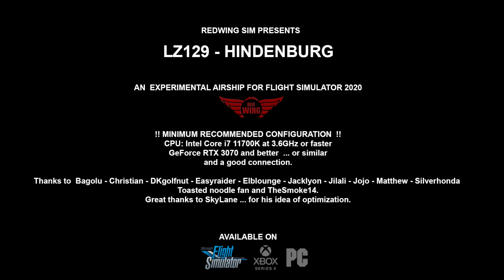LZ-129 HINDENBURG pour MSFS - Quick LFight KNUQ KSFO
Quick flight from KNUQ Moffet Field to KSFO San Francisco

This scenery is available on MSFS marketplace only

Change the past and PILOT the LZ129 HINDENBURG in MSFS 2020
"On a plane you fly, but on the Zeppelin, you voyage!"